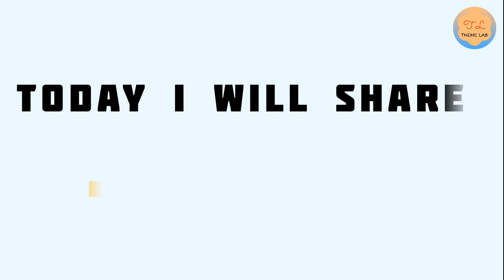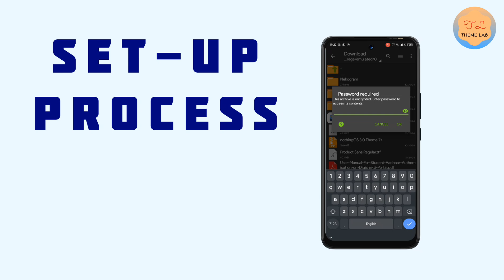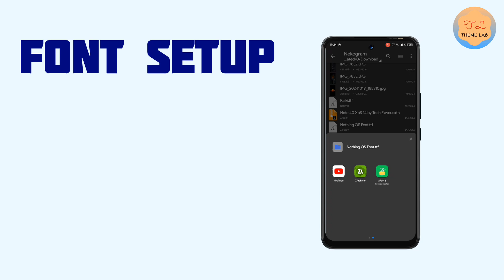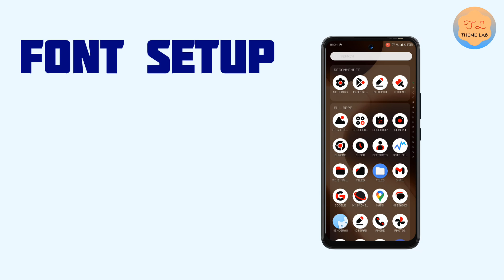Nothing OS Theme for all infinix and tecno devices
In this video, I showcase a unique Nothing OS theme designed specifically for Android devices, with a special focus on Infinix and Tecno smartphones. Experience a fresh, minimalistic aesthetic that transforms your device's interface.

Features of the Nothing OS theme

Tips for customizing your experience

Whether you’re looking to revamp your device or just curious about new themes, this video has you covered.